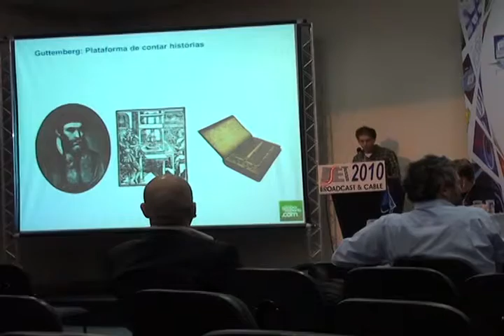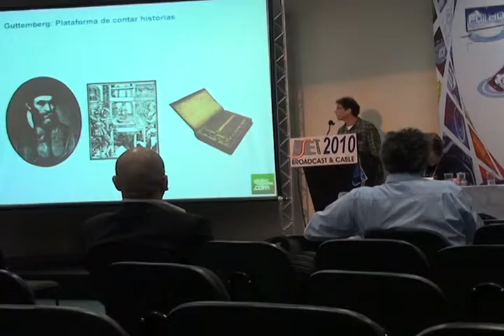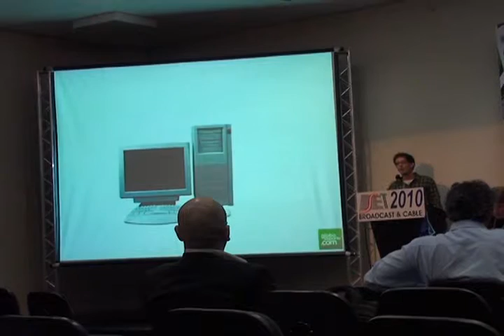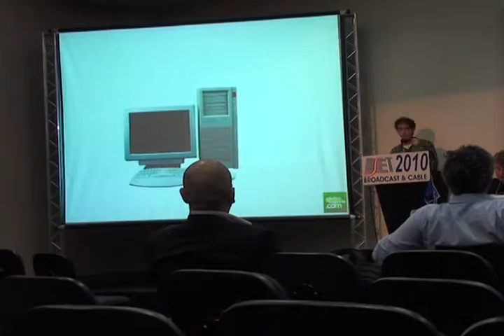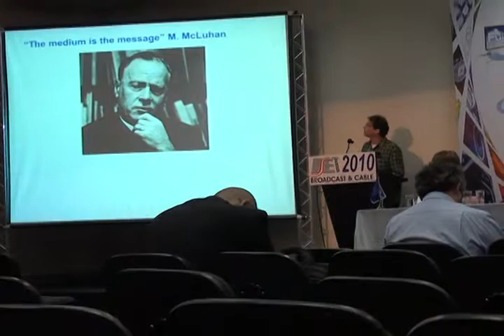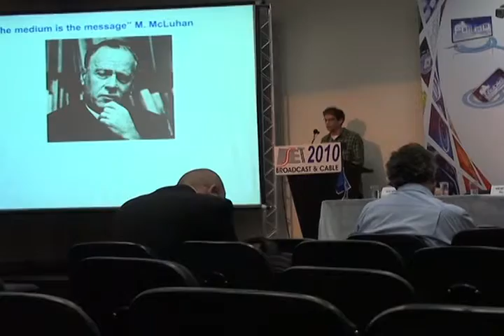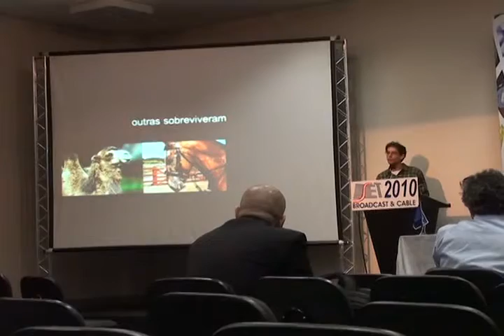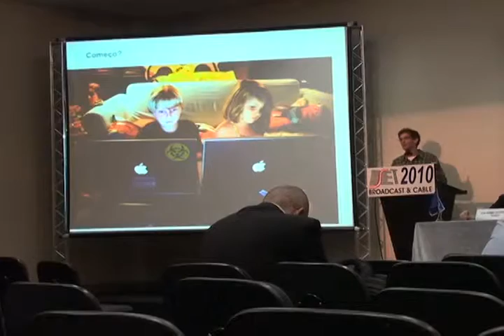Newton Fleury - Como contar História na INTERNET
Gerente de desenvolvimento de produto do Globoesporte.com fala sobre os maiores desafios de organizar conteúdos para web.